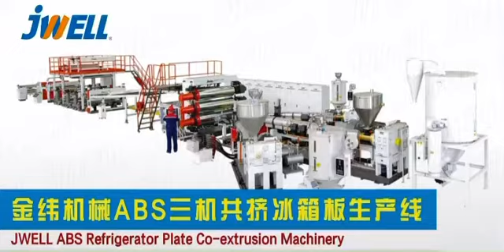Plastic Extrusion Line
ABS, HIPS,PMMA Refrigerator Plate, Sanitaryware Plate Extrusion Line